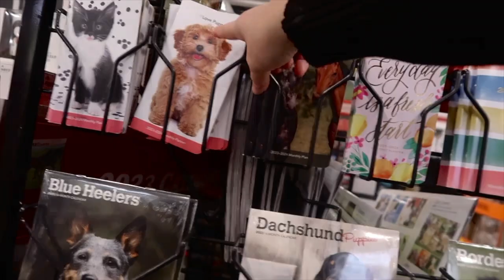Holiday party weekend + Christmas lights!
This weekend was full of parties! I was invited to 3 - - come along with me to celebrate the holiday's. First party is with my girlfriends' who I used to work with, at the YMCA - - I was invited to another party from CHD conquer board to come meet fellow people and family's, like me.

♡About me♡
 🌻 Age : 31
 📸Camera : G7X
🖥 Edit : Tezza app + Final cut pro x
Intro and Graphics : typehayley

Im 31 years old I was born with  rare heart defect called, Truncus Arteriosus
Type 2. Repaired at 3 months old.  Pulmonary artery Homograft replaced at 11 years old with pig valve on 2002. Endocarditis following year with bacterial strokes in 2003 with mechanical St Jude valve, replaced  damages aortic valve.

My first Pacemaker surgery was in 2009.  Second 20016.

How I am currently?
Successful placement of an Edwards’s valve deployed in place of the bovine valve that served myself pulmonary valve for 20 years. After several months of the replacement, I am doing so much better.

I have created this page to help connect with other ACHD adults, families all over the world. I want to be able to share my, stories with you all and provide a safe space, for us. It’s been my absolute pleasure getting to know so many families. To help spread CHD awareness throughout my videos.